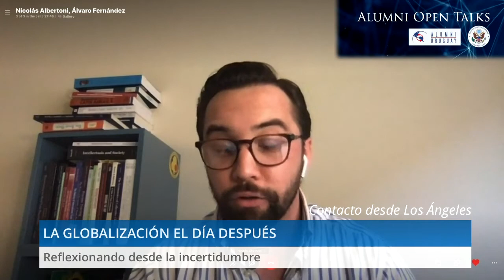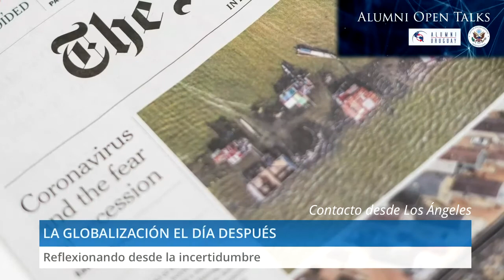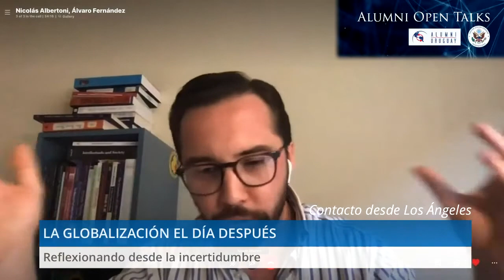Alumni Open Talks con Nicolás Albertoni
Nicolás es Analista Internacional y Fulbrighter 2014. En 2018 el Journal Global Americans lo reconoció como uno de los 20 intelectuales emergentes de América Latina. Desde Los Ángeles, donde se encuentra realizando un doctorado en la Universidad del Sur de California, analiza y reflexiona sobre cómo impactará esta crisis en las políticas internacionales.

Alumni Open Talks es un ciclo de charlas con becarios de la Embajada de los Estados Unidos en Montevideo que están trabajando en proyectos relacionados con la pandemia global por COVID-19.